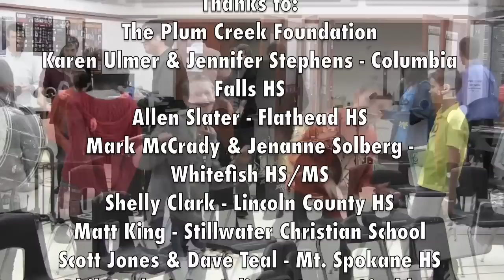Institute for Creative Music Flathead Valley/Eastern Washington Recap 2012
The Institute for Creative Music presents a short montage of clips from over 40 hours of workshops hosted in Western Montana/Eastern Washington!

The IfCM Collective 2012:
Mike Kaupa - Trumpet/Flugelhorn
Nick Finzer - Trombone
Chris Ziemba - Piano
Matthew Golombisky - Bass
Chris Teal - Drums

The Institute for Creative Music is a 501(c)3 nonprofit organization that presents creative performances and energizes jazz education both online and through in-school programming!